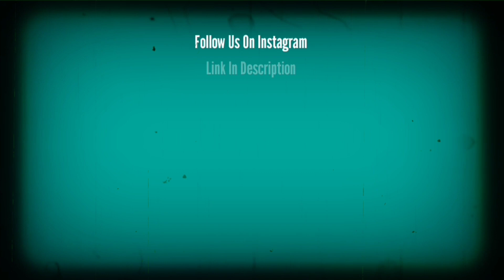Bro Movie Pre Release Business And Breakeven Target || Pawan Kalyan || Sai Dharam Tej || Starvel